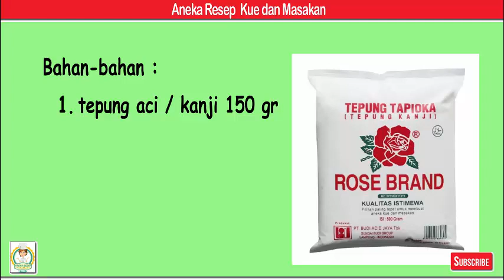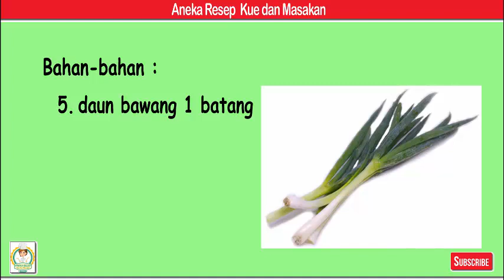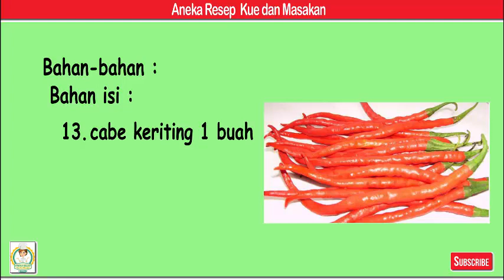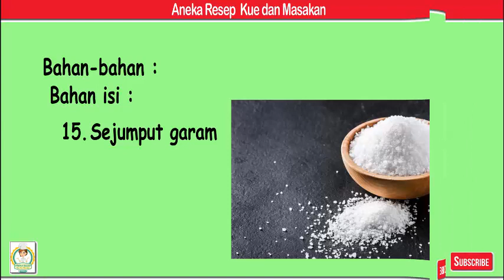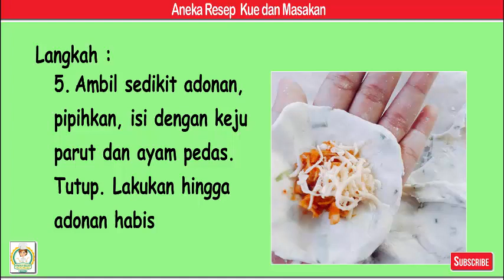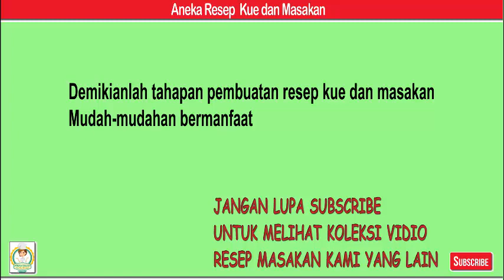Cireng isi keju ayam pedas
Bahan-bahan
1. tepung aci / kanji 150 gr
2. tepung terigu 2 sdm
3. bawang putih 1 siung
4. merica 5 btr
5. daun bawang 1 batang
6. Sejumput garam
7. Sejumput kaldu bubuk
8. Secukupnya air panas

Bahan isi
9. ayam suwir 1 piring kecil
10. bawang merah 2 siung
11. bawang putih 1 siung
12. cabe rawit 4 buah
13. cabe keriting 1 buah
14. kecap manis 1 sdm
15. Sejumput garam
16. Secukupnya air
17. Secukupnya keju parut

Langkah
1. Haluskan bumbu bahan isi: bawang merah, putih dan cabe kemudian tumis hingga harum.
2. Setelah bumbu harum tambahkan sedikit air, garam, kecap dan suwiran ayam. Aduk-aduk, tunggu sampai air menyusut. Matikan api, sisihkan
3. Campur bahan cireng: tepung kanji, terigu, merica & bawang putih yang sudah dihaluskan, garam, kaldu bubuk dan bawang pre
4. Tuang air panas mendidih secukupnya, aduk dengan spatula lalu uleni
5. Ambil sedikit adonan, pipihkan, isi dengan keju parut dan ayam pedas. Tutup. Lakukan hingga adonan habis
6. Goreng cireng isi dengan api sedang cenderung kecil hingga matang.
7.    Angkat, dan siap disajikan